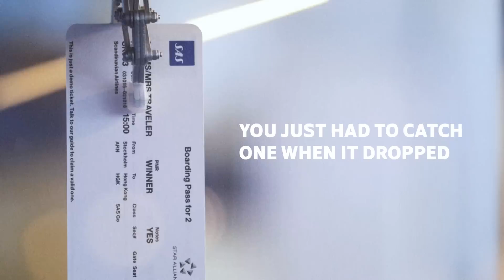Fly to Hong Kong with SAS: See how we celebrated our new flight to Hong Kong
Would you like to fly to Hong Kong with SAS? Now you have the chance to fly to Hong Kong with SAS! In January 2016, we opened ticket sales for direct flights to Hong Kong. See how we celebrated our flights to Hong Kong in this video.

To celebrate our new flight to Hong Kong we wanted to reward our true travelers. We did this by making a competition at Stockholm Arlanda Terminal 5, where travellers with a pair of chop sticks should catch a return ticket to Hong Kong when it fell down. With no warning and just with chop sticks. Can you imagine how difficult that was? This video, presented by SAS, will tell.

We are proud to present our brand new flight to Hong Kong via Stockholm. If you want to experience Hong Kong, then fly to Hong Kong with SAS and book your flight to Hong Kong today.
When you fly to Hong Kong with SAS 1 item of baggage weighting up to 23 kg., seat selection 22 hours before departure and food and drinks onboard are included in your flight to Hong Kong. Read more about our directly flight to Hong Kong here:

FLY TO HONG KONG WITH SAS
Our flight to Hong Kong takes about 10 hours and 20 minutes. SAS wants to make your flight to Hong Kong as comfortable as possible, and therefore we offer food and drinks on board and provides you with the best possible service. On your flight to Hong Kong a wide range of entertainment is available such as video on demand and music to make your journey even more relaxing.
When you fly to Hong Kong with SAS you arrive at Hong Kong International Airport, which is 34 km. east of the city centre. From Hong Kong International Airport there is good transport connections to the city, for example via the Airport Express MTR train that runs several times an hour.

WHAT IS INCLUDED IN MY FLIGHT TO HONG KONG?
When you book a flight to Hong Kong with SAS this is concluded in your flight ticket to Hong Kong:
· 23 kg. of baggage
· Free seat selection
· 24 hour money-back guarantee
· Free meals and drinks
· Child discount up to 90 %

Are you dreaming about booking a flight to Hong Kong? But are you in doubt about what to see and what do in Hong Kong? Then watch this video and get great insider tips about Hong Kong:

DO YOU WANT TO FLY TO HONG KONG? GET THE FACTS ABOUT HONG KONG BEFORE GOING:
· Hong Kong Airport is built on an artificial island with excellent rail connections to and from Hong Kong/Kowloon
· Swedish, Norwegian and Danish passport holders do not need a visa to enter Hong Kong
· Hong Kong is the fourth SAS direct route between Asia and Scandinavia
· Hong Kong is the number one airport in the world for freight and the route is expected to attract big interest for freight
· Hong Kong has a population of seven million and is close to the Southern China city of Shenzhen with a population of ten million
· From 1992 to 1999, SAS had direct flights to Hong Kong from Copenhagen

If you liked this video from SAS – Scandinavian Airlines you are more than welcome to share it on your own social media platform.

Would you like to earn points every time you fly with SAS? Then join EuroBonus, the premier loyalty and frequent flyer program in the Nordic countries.